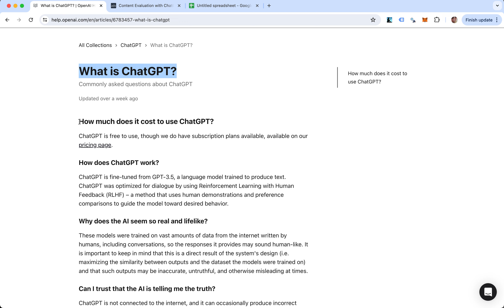Evaluating content with LLMs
🔵 Paste the title and text of an article
🔵 Get content guidelines evaluated/answered by ChatGPT
🔵 Export to a spreadsheet